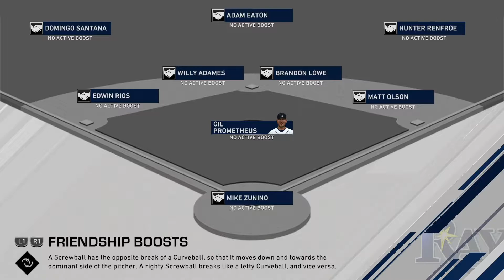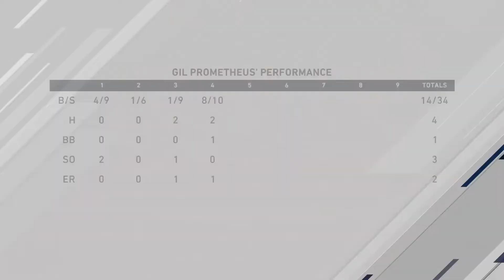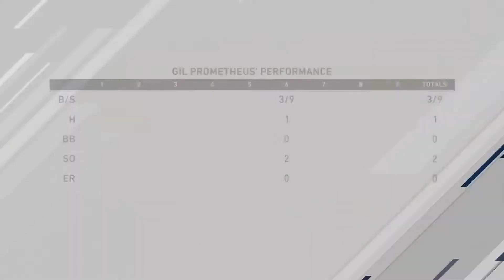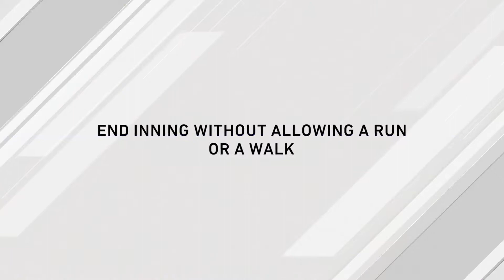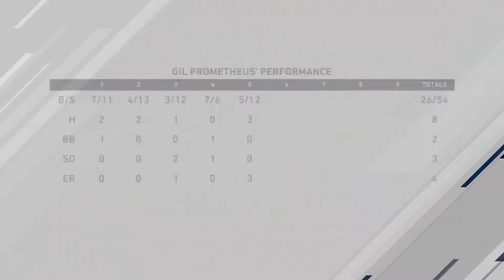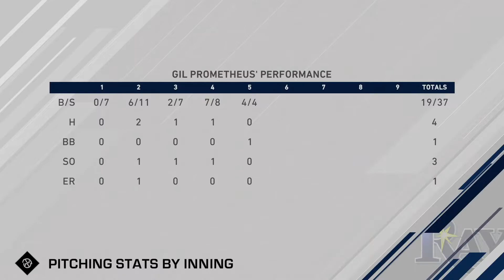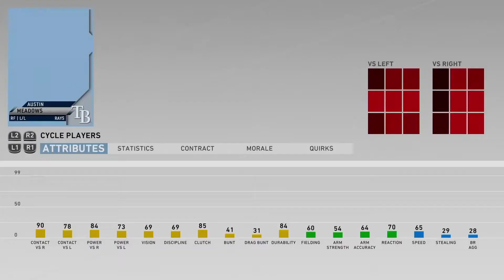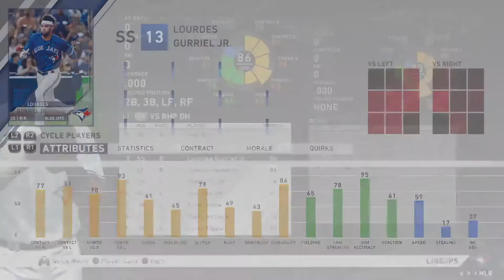MLB the Show 20 l SP [Flamethrower Archetype] l Ep. 19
Hello and welcome to our new MLB The Show 20 Road to the Show as a Flamethrower Archetype pitcher utilizing a 4-Seem Fastball, Sweeping Curve, Splitter, and Slider.  This will be one of two of our Road to the Show series with the other one being a fielder that will be started at a later date.